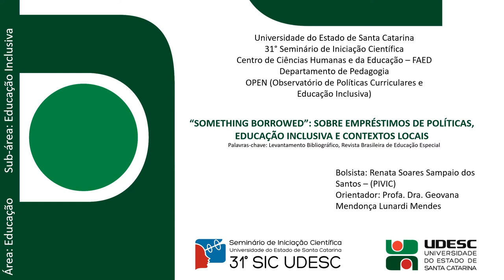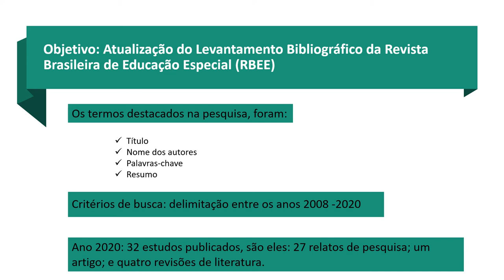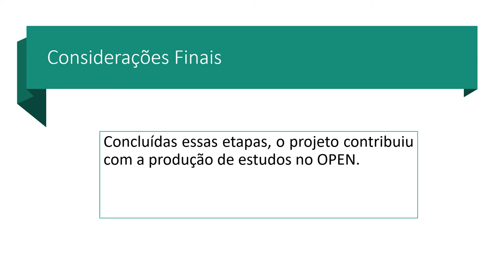31° SIC UDESC - FAED - Renata Soares Sampaio dos Santos - PIVIC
"'Something borrowed': sobre empréstimos de políticas, educação inclusiva e contextos locais"
Bolsista do Projeto "'SOMETHING BORROWED': SOBRE EMPRÉSTIMOS DE POLÍTICAS, EDUCAÇÃO INCLUSIVA E CONTEXTOS LOCAIS"
Orientadora: Profa. Dra. Geovana Mendonça Lunardi Mendes